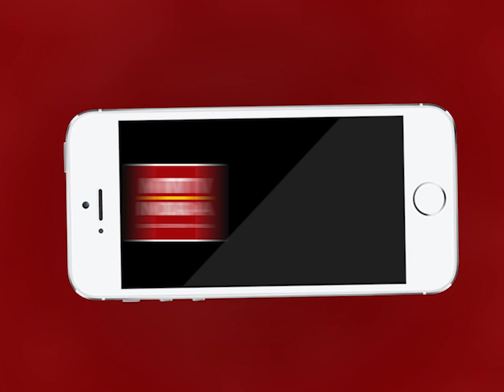AJMER NEWS | वैशाली नगर लिंक रोड पर स्विफ्ट डिजायर कार और बाइक सवार भिड़े | MTTV INDIA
वैशाली नगर लिंक रोड पर स्विफ्ट डिजायर कार और बाइक सवार भिड़े
बाइक सवार घायल जेएलएन हॉस्पिटल में कराया भर्ती
बाइक चालक का नाम विपुल सोनी नाका मदार निवासी है
बाइक चालक सवार के पैर में गंभीर चोट, इलाज जारी